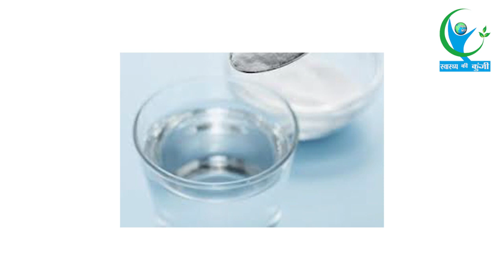शरीर को स्वस्थ रखने के लिए जरूर पीएं ये ड्रिंक, मिलेगा जबरदस्त फायदा…! | Healthy Drink